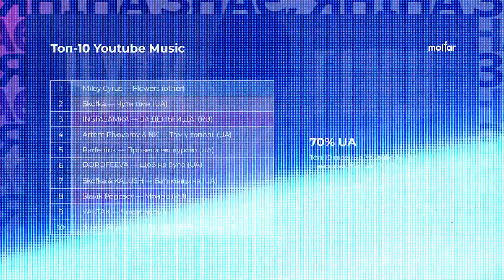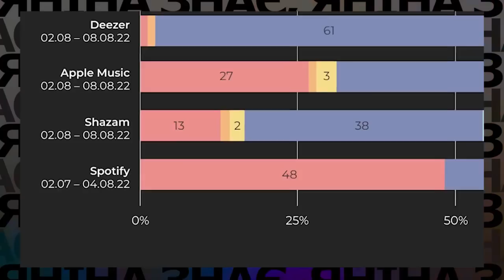🤬лЄПС у ЛЬВОВІ –тримай повістку! Як українці, слухаючи кац@пську музику, фінансують армію московитів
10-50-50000 - будь-яка сума має значення.
Разом переможемо!
Слава Україні!